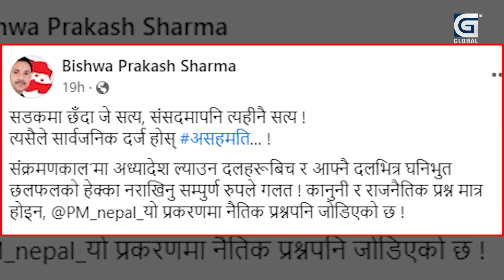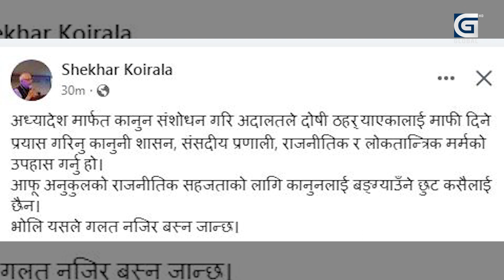कानुनविद् र कांग्रेसकै नेताहरूबाट अध्यादेशको आलोचना